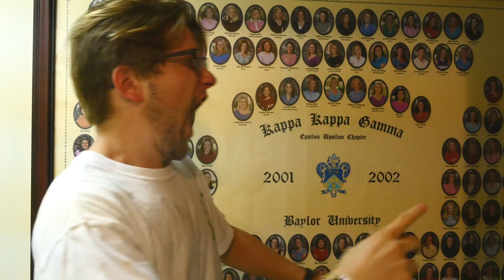The Zoo Pals: The Movie | Teaser Trailer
In your wildest dreams you could not possibly imagine the joys that await you...